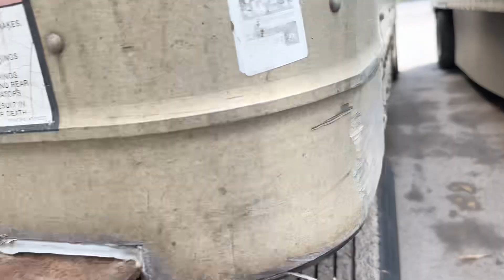Securing seal before leaving syracuse yard